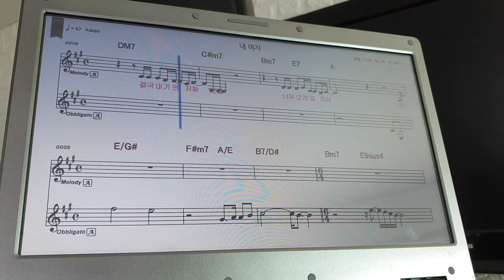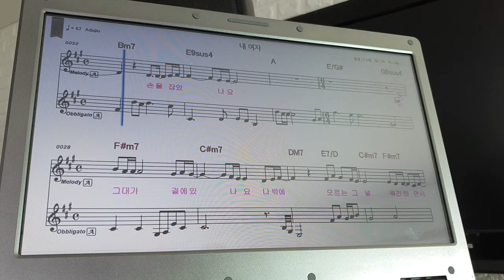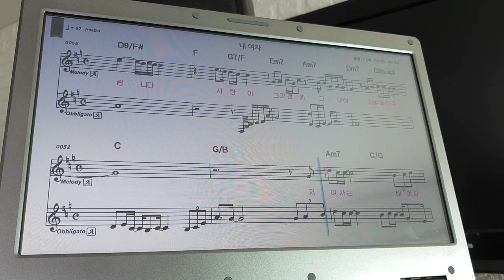내여자..더원 / 손영재 알토 색소폰